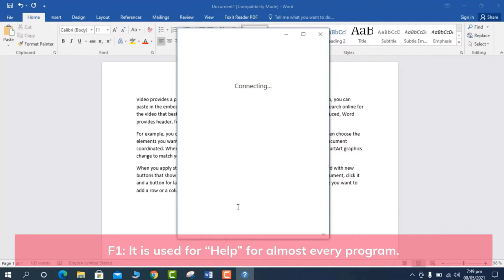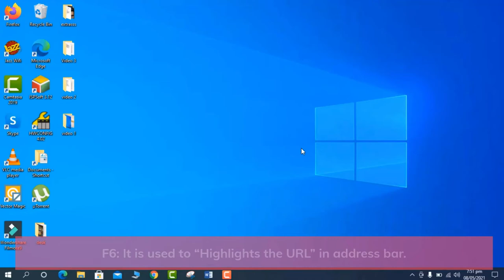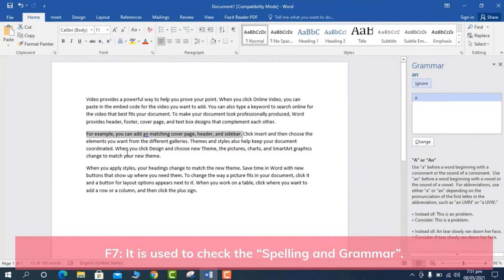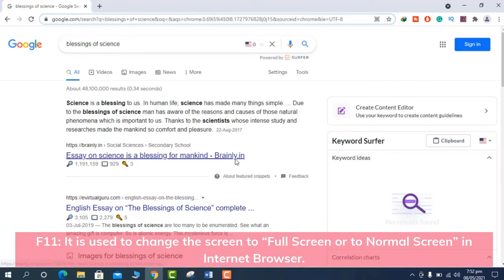Function Keys (F1 to F12)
In this video, we will show the uses of the Function Keys (F1 to F12).
Note: To access Function Keys in most Laptop, Press “Fn” Button along with Function Keys like (Fn+F1, Fn+F2,..). However, in the case of most PCs, you can press the stand-alone keys; F1 to F12.

F1: It is used for “Help” for almost every program.
F2: It is used to “Rename” a selected file or folder.
F3: It is used to open “Search Box” in Internet Browser.
F4: It is used with “Alt+F4” to close the active window and also Shuts Down your PC.
F5: It is used for “Refresh or Reload”.
F6: It is used to “Highlights the URL” in address bar.
F7: It is used to check the “Spelling and Grammar”.
F8: It is used to access the “Boot Menu” in windows when turning on the computer.
F9: It is used in programs like C Language for “Run” the programs.
F10: It is used for activating “Menu Bar” function in Microsoft Word.
F11: It is used to change the screen to “Full Screen or to Normal Screen” in Internet Browser.
F12: It is used to open “Save As” dialog in Microsoft Office applications (Word, Excel, etc.)

These are the uses of Function Keys (F1 to F12).